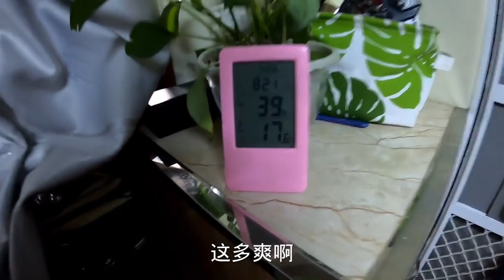车顶被冰雪覆盖，车内开通宵柴暖穿短袖，温暖如夏赖床到中午【868房车旅行】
80后夫妻记录房车生活